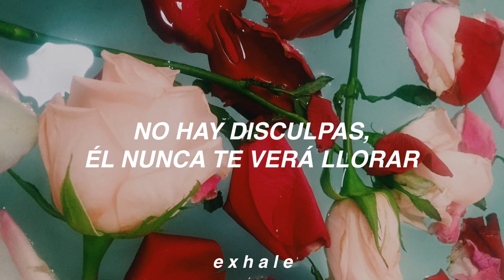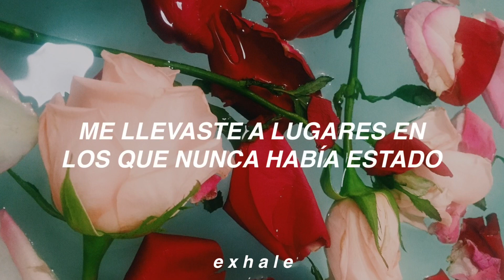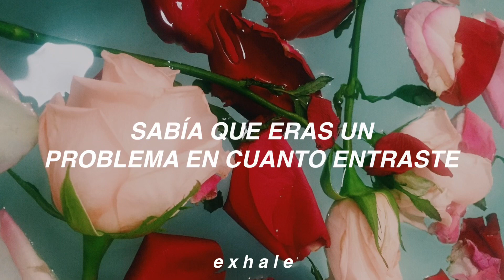Taylor Swift - I Knew You Were Trouble (Traducida al español)